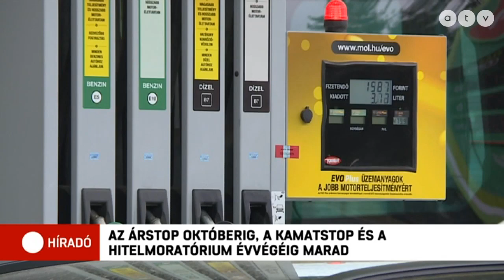Októberig biztosan marad az árstop!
Továbbra is olcsó marad a csirkefarhát, az étolaj és a liszt, a kormány ugyanis október elsejéig  meghosszabbította az élelmiszerár-stopot. Szintén az eddig megszokott áron vásárolhatunk benzint és gázolajat, a hitelmoratórium és a kamatstop pedig december 31-ig érvényes.